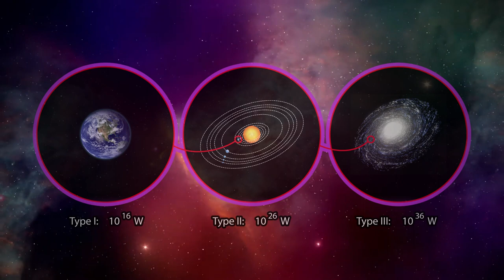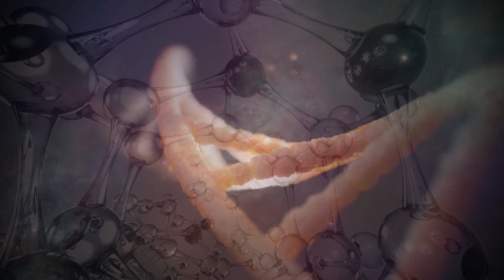TERRIFYING Truths About FIRST CONTACT!!!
Join us on a gripping journey as we delve into the dangers of first contact with extraterrestrial beings. In this thought-provoking video, we explore the immense uncertainties and potential risks that humanity could face when encountering an alien civilization for the first time. From technological superiority to existential threats, we shed light on the challenges that await us in the vast cosmic expanse. Brace yourself for a captivating exploration of the unknown as we unravel the mysteries and contemplate the consequences of crossing paths with beings from beyond our world. Tune in and prepare to ponder the dark possibilities that lie ahead in the realm of first contact with aliens.

Index:
0:00 – Introduction
1:55 – Atmospheric Terror
4:16 – Time Dilation Torment
5:17 – Genetic Manipulation
6:22 – Nanotechnological Invasion
9:09 – Cosmic Experiments
10:40 - Outro